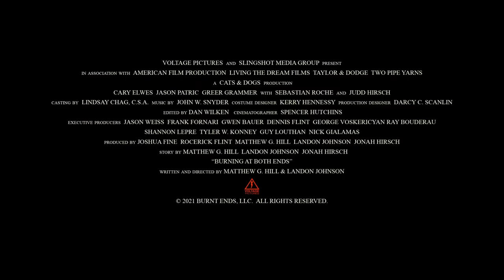RESISTANCE 1942 - Official Trailer (2022) Cary Elwes, Greer Grammer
It’s 1942, and France is under Nazi control. The Allies have been pushed off the continent and Hitler’s victory is nearly absolute. Deep within this heinous shadow, Jacques uses a radio to broadcast a message of hope. Unbeknownst to him, villainous and relentless Gestapo captain Klaus Jager has been dispatched to catch the illegal broadcast. As Klaus closes in, Jacques, his daughter Juliet, a small group of other dissidents, must learn to trust the kindness of a stranger if they are to stay ahead of their pursuer. Written and directed by Matthew Hill and Landon Johnson.

Cast : Cary Elwes, Greer Grammer, Jason Patric, Judd Hirsch